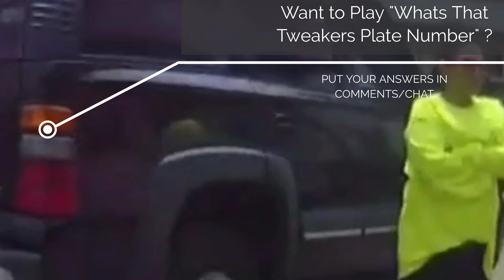contenthouse Ep.#3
and,  another installment of the content house. come check out some drama no one's involved in!

Mrs. 303

The Psychological Operations Group

If That gets flagged, cause you know people love me, we have other ways to receive money. Be a part of history and help me go real life on people!